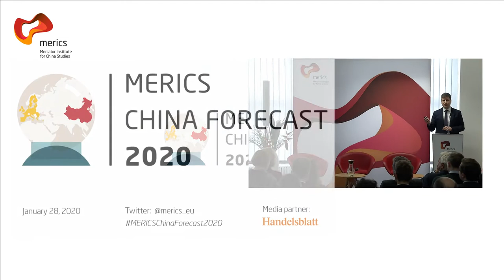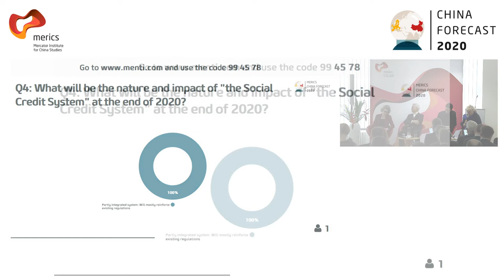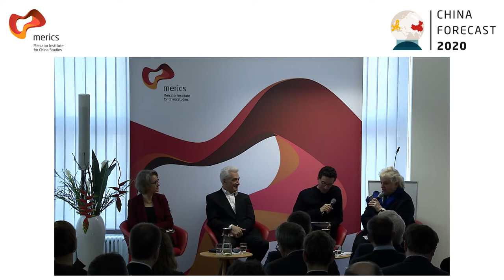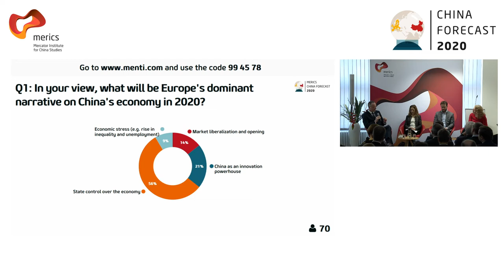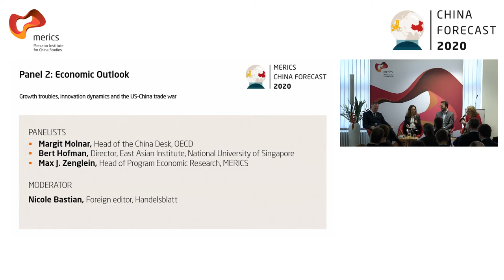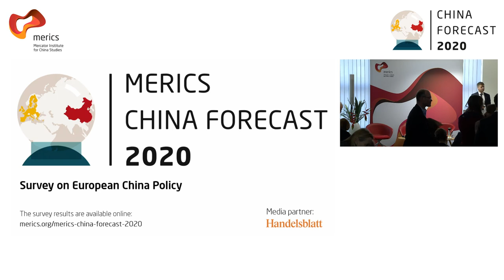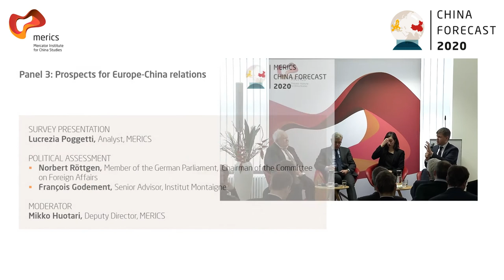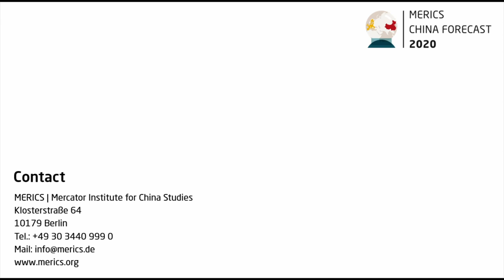MERICS China Forecast 2020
On January 28, 2020 the Mercator Institute for China Studies (MERICS) will host the MERICS China Forecast 2020 event in collaboration with our media partner, the German newspaper Handelsblatt. MERICS China Forecast 2020 provides a platform for exchange on the most important political and economic trends in China over the next 12 months and their impact on Europe.

Together with other leading public and corporate sector representatives, you will be invited to assess critical China trends using an interactive polling system. Leading China specialists as well as MERICS experts will comment and debate these assessments and their implications.

MERICS will also use the opportunity to present findings from a survey among leading European experts and professionals on key developments in Europe-China relations.